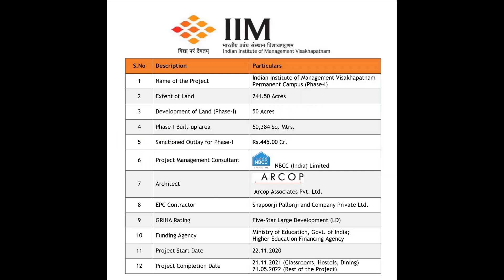IIM Visakhapatnam Permanent campus Site Construction Progress 07 09 2021